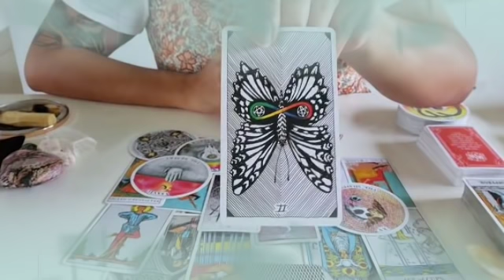برج السرطان من 16 إلى 26 شباط 2022 // أنت طوق نجاته😔الوصال يعود♥️القدر اخيرا بيجازيك يا سرطان🤲